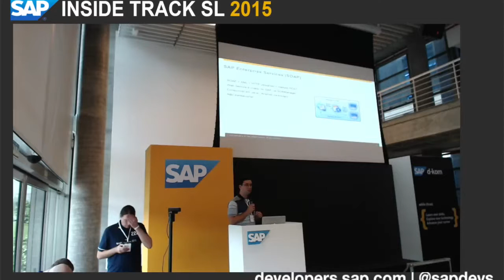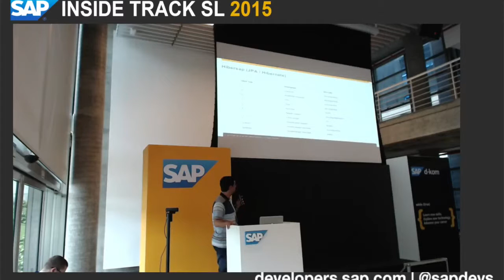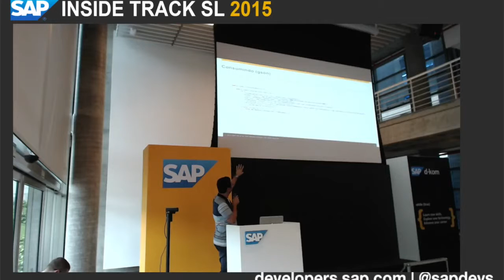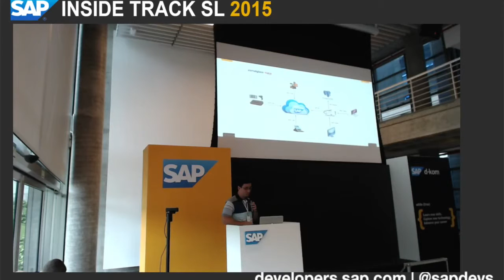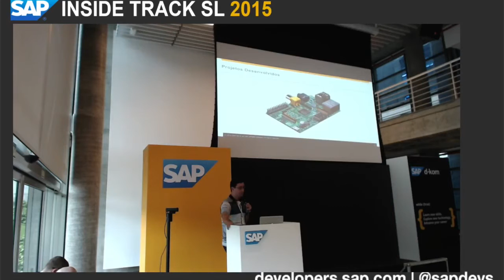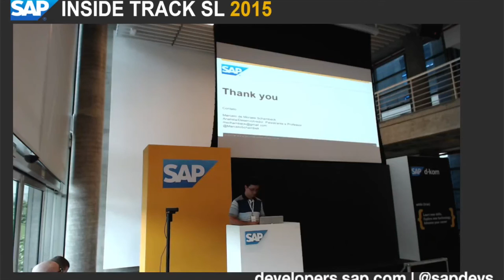SITSL 2015: Marcelo Schambeck - Conversando com Java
Esta sessão foi apresentada no SAP Inside Track 2015

Sobre a sessão:

Palestra sobre Java e integração com SAP, com maior foco no Hibersap.